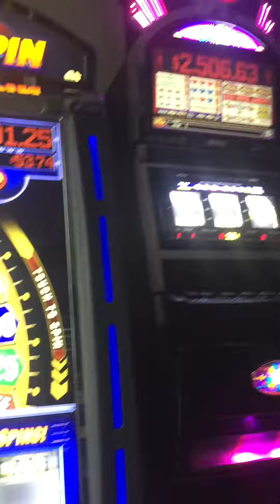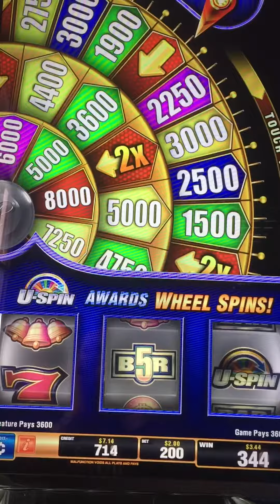Bally Cash Spin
Cash spin multi spin